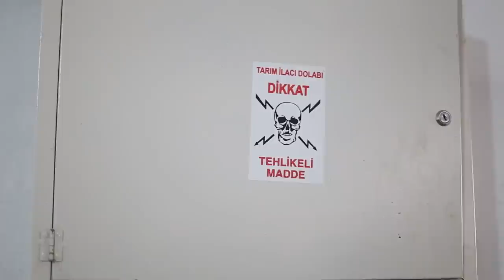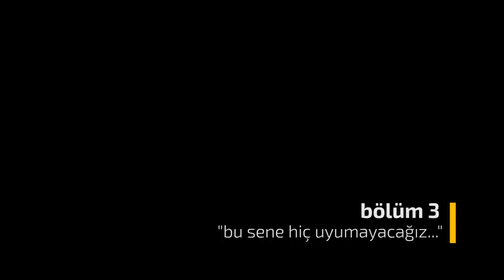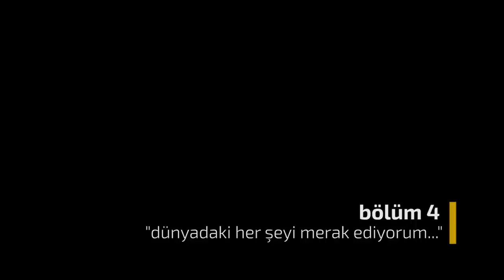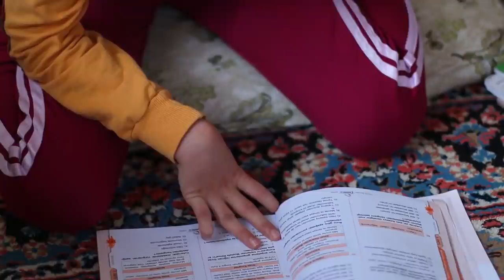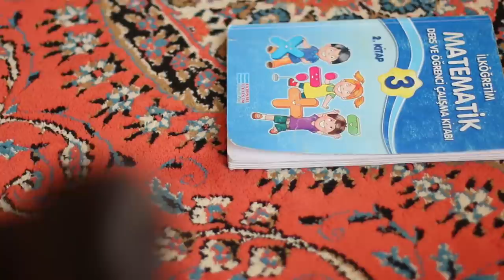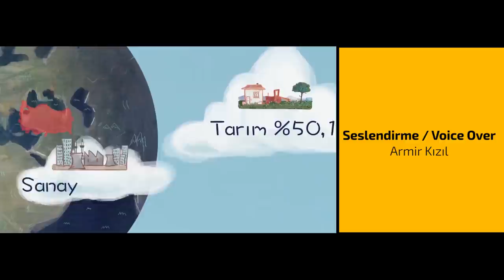"NEREDESİN ARKADAŞIM?" | Belgesel, 23", With Eng. Sub.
Bu belgeselin çekimlerine 2015 yazında başlamıştım. Denizli Tavas'taki ovalarda gün boyu kameramla dolaşmış, aileleriyle birlikte çalışan, bu yüzden istatistiklere dahil olamayan çocukların yaşamlarına daha yakından tanıklık etme fırsatım olmuştu.

Maymunlardan ve penguenlerden korkmayan Ferişdah, prenses olup dünyayı dolaşmak isteyen Ümmü, bana tütün çiçeklerinden yüzük yapmayı öğreten Beyza, gökten dondurma ve gofret yağmasını hayal eden Hamdi, köydeki Hasan Abisi gibi futbolcu olmak isteyen Alaattin, elinde sihirli değnek olsa Dünya'ya dokundurup tüm insanları barıştırmak isteyen Turgut...

İlk çekimlerin ardından kış aylarında bir kaç kez daha gittim Denizli'ye, yetmedi sonraki yaz bir daha… Yapımcılığını sevgili arkadaşım Yunus Erduran'ın yaptığı belgeselin kurgusuna 2017'nin ilk aylarında başladık. Kurgusu devam ederken önce gözaltına alındım, sonra da tutuklandım.

Belgesel kurgu masasında yarım kalmıştı. Ben içerideyken dayanışma devreye girdi, Ayşe, Arman, Sarp... Kimi montajı tamamladı, kimi rengini yaptı, kimi müziğini, kimi altyazısını...

Ben, görüş günlerinde belgeselin kurgusu için fikirlerimi söylüyordum, onlar da dışarıda belgeseli bitirmekle uğraşıyorlardı. Tutukuluğum devam ederken bir kaç gösterim yapıldı; Documentarist ve İşçi Filmleri Festivali’nde…

O sıralarda Evrensel’de çıkan haberi cezaevinde okumak oldukça duygusal bir andı. Başlığı şöyleydi: “Kazım Kızıl: Kendisi hapishanede filmi salonlarda!”

Benim çocuklara sorduğum soruyu, gıyabımda benim için soruyorlardı gösterim söyleşilerinde: “Neredesin Arkadaşım?”

Yaklaşık 3 ay sonra tahliye edildim. Belgeselin festival gösterimleri devam etti ancak internette hiç yayınlamamıştım.

Ve bugün 12 Haziran, Dünya Çocuk İşçiliği ile Mücadele Günü… Bu vesileyle belgeseli sizinle paylaşmak istiyorum.

İyi seyirler…

Yönetmen: Kazım Kızıl
Yapımcı: Yunus Erduran
Yapım Yardımcısı: Ayşe Naçar
İkinci Kamera: Seçkin Dölek
Ses Miksaj: Metin Bozkurt
Renk Düzenleme: Erman Kalay
Animasyon: Gizem Güvendağ
Seslendirme: Armir Kızıl
Danışman Psikolog: Dünya Polat

* Yaşar Kemal’in “Neredesin Arkadaşım?” adlı kitabının ismini kullanmamıza izin veren Yapı Kredi Yayınları’na, fikirleriyle katkıda bulunan Yeşim Ustaoğlu ve Birhan Keskin’e özel teşekkürlerimle…